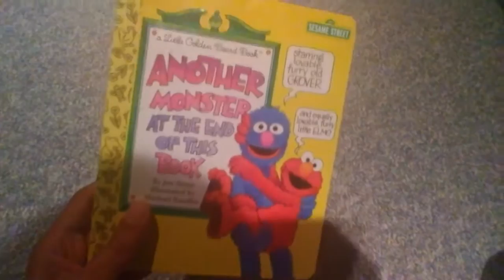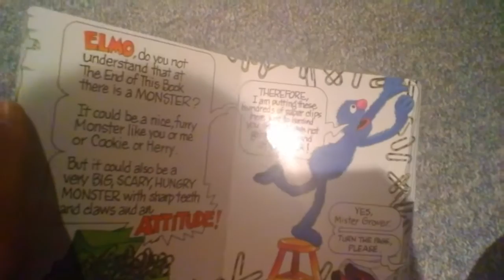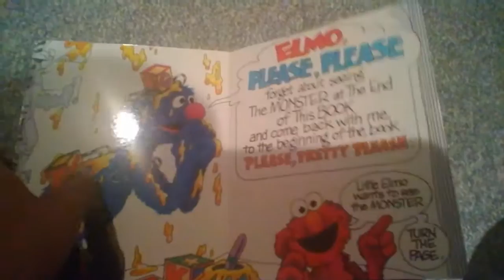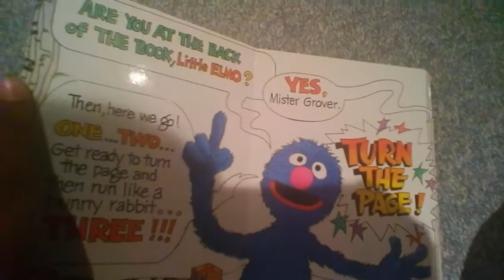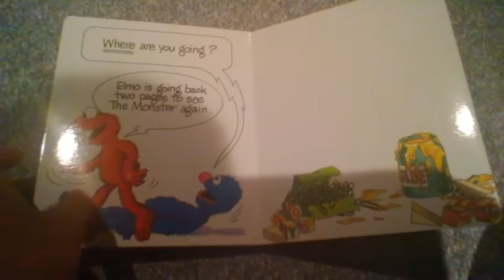Another Monster At The End Of This Book